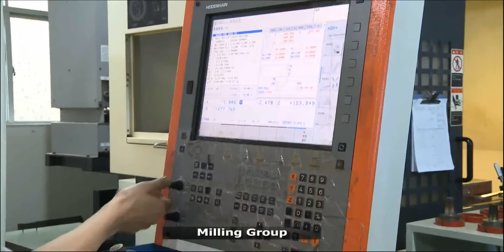Hanking Video 2018 03 Mold Making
Mold Making